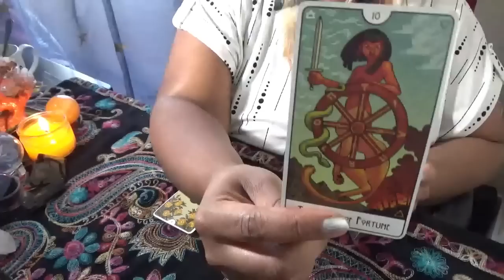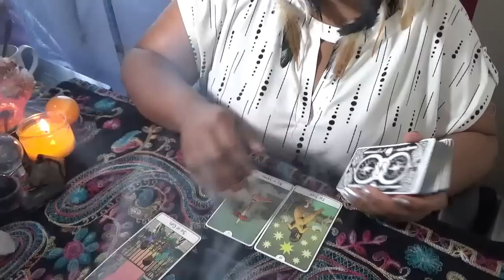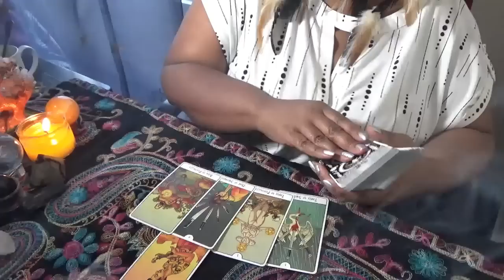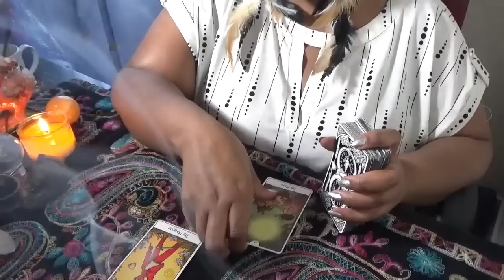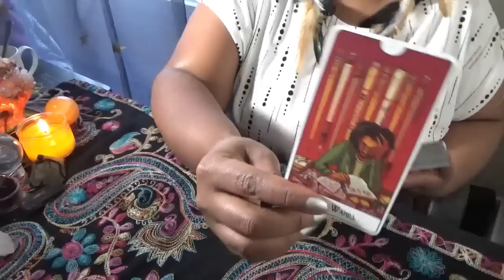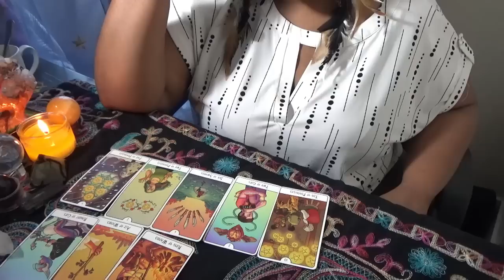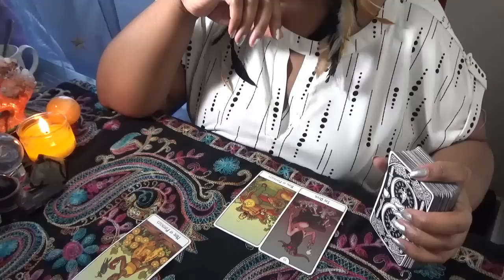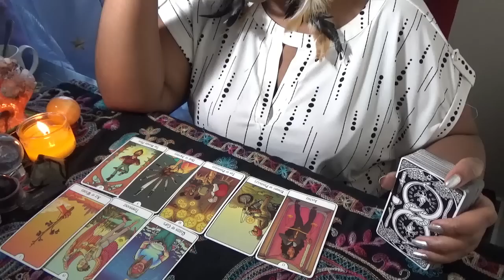Love Readings All Signs February 2023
For Live phone reading, check my availability:
To Register:

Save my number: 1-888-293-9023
ext. 11119